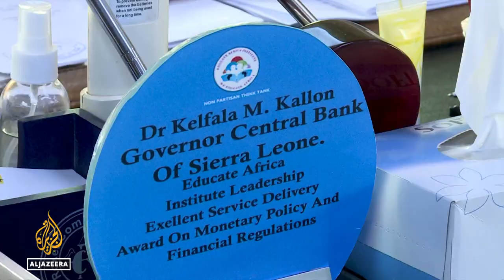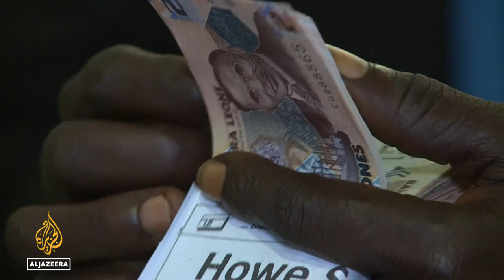Sierra Leone redenominates its currency in hopes to reset economy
Sierra Leone is denominating its currency in an attempt to reset the economy.
The central bank has removed three zeros and reprinted leone notes, saying this will reduce the volume of cash people carry around and related risks.
Critics say that won't necessarily help the leone's value.

Al Jazeera's @Ahmed Idris reports from Freetown, Sierra Leone.